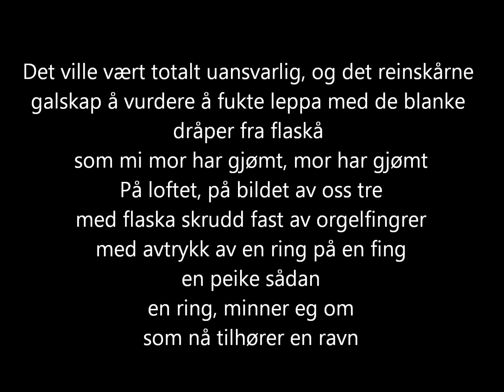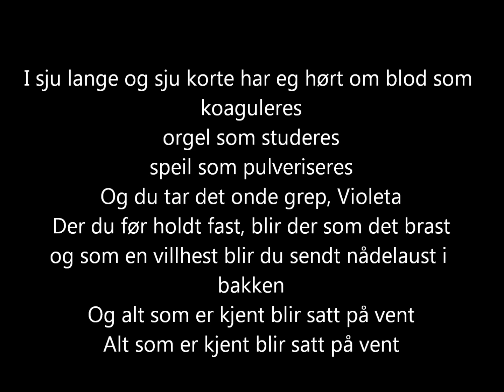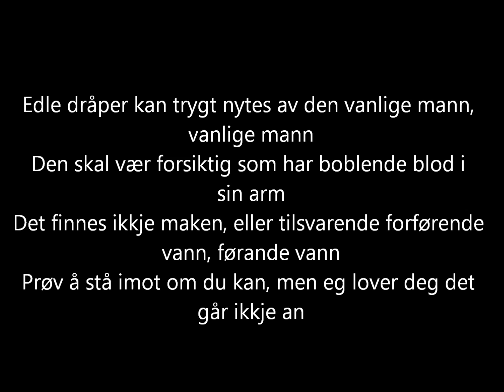Kaizers Orchestra - Satan i halsen [lyrics]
The song "Satan i halsen" from the album "Violeta Violeta Volume III" (2012) by Kaizers Orchestra.